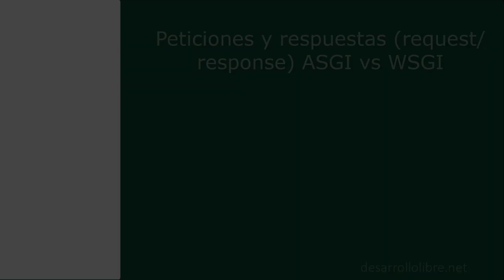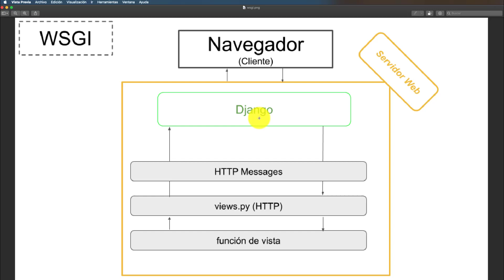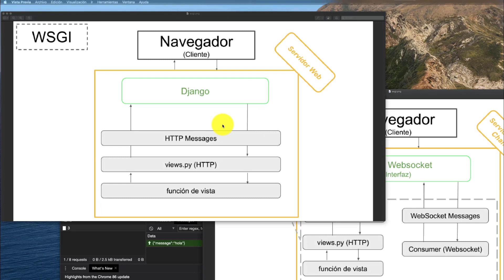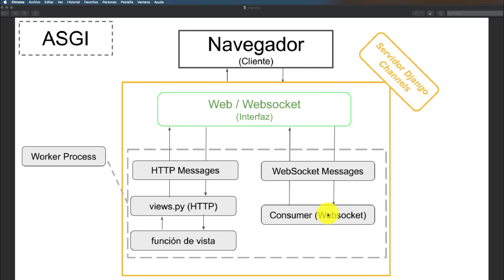🇩 Servidores de tipo ASGI y WSGI en Django 3 para apps de tipo síncronas y asíncronas 🐍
🇩 En este vídeo hablamos sobre servidores de tipo ASGI y WSGI en Django para apps de tipo síncronas y asíncronas (WebSockets).